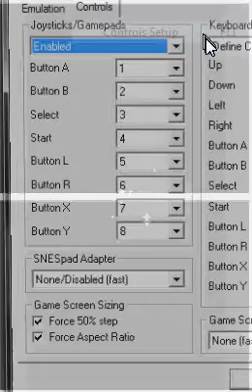Pokemon Pearl perfectly running on NO$GBA